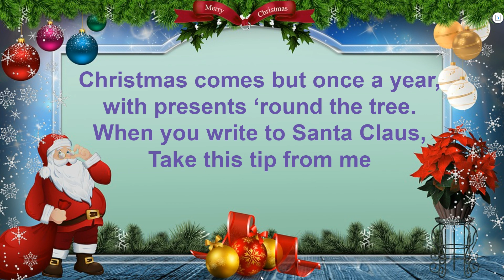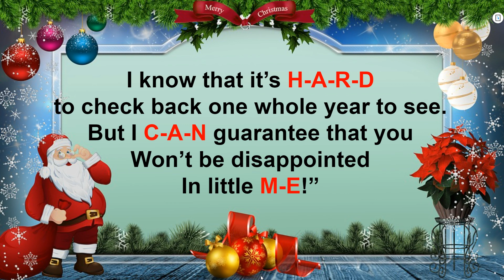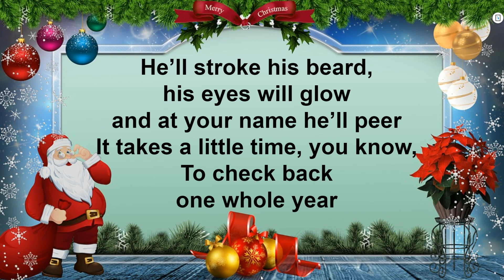When Santa Claus gets your letter